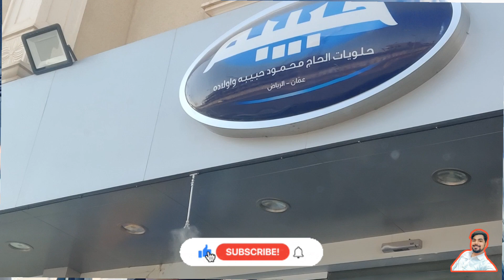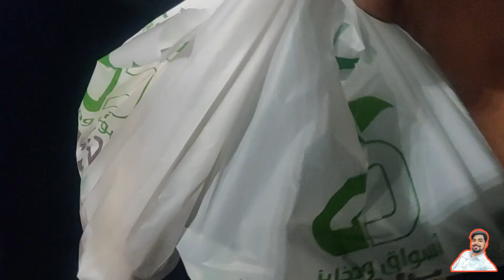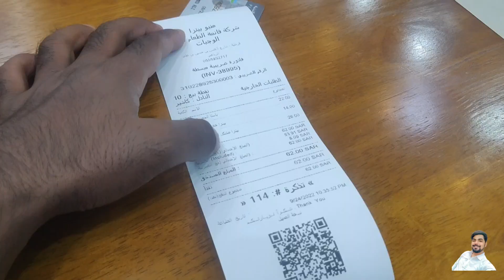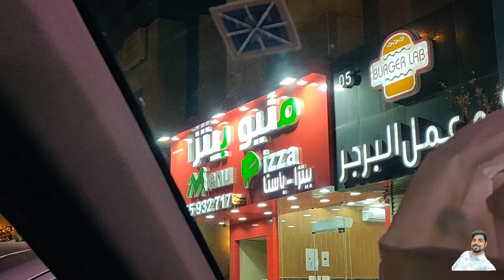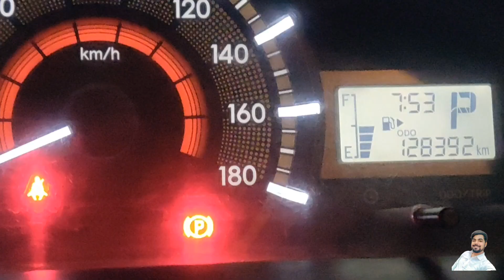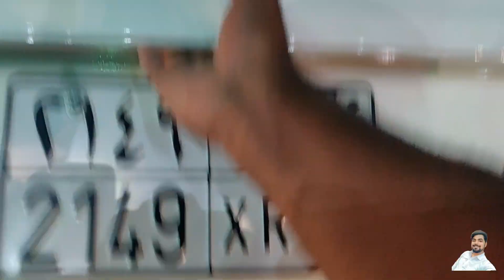मोहम्मद उमराह कर के वापस आ गया | Kal Se Madarasa Chalu Ab Mohammad Aagaya Umrah kar ke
Kal se Madarasa Chalu Ab Mohammad Aagaya Umrah Kar Ke | मोहम्मद उमराह कर के वापस आ गया

ye Video Saudi Arabia Me Rahne Wale House Driver Ki daily Routine Or Duty ke uper Hai Ish vider ka madhyam Logo ko batana hai ki Saudi Arabia me House Driver ki Duty kitni hoti hai ek din me or kya kya karna padta hai | Daily Vlog Se Aane Wale logo ko yaha ke bare me sikhne ko milta hai or Logo ko Saudi Arabia ke Bare me Jankari bhi milti hai | Jisse unke Saudi Arabia aane ke baad Kam pareshaniyo ka samna karna padhta hai Thank you so much 🙏

specially Thanks to @MSK Bhai

Driver
Home diver